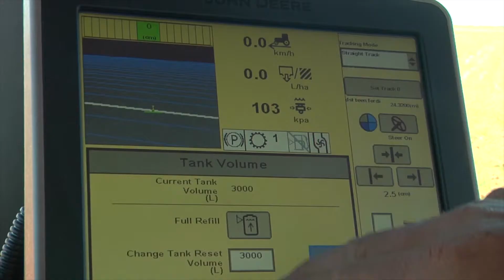Henk Michau | Grain Producer of the Year Finalist 2015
Henk Michau is een van die finaliste in Graan SA en Syngenta se Graanprodusent van die Jaar-kompetisie.

Klik die onderstaande video om meer oor hierdie boer se indrukwekkende bydrae tot Suid-Afrikaanse landbou te sien.